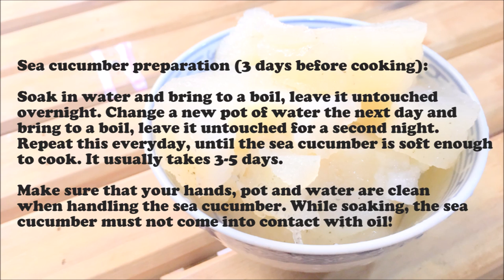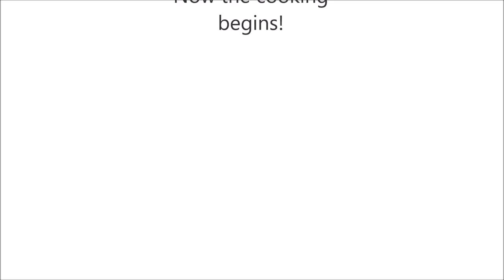Braised dried oysters with black moss 蚝鼓发菜焖冬菇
A must-cook dish for Cantonese families during Chinese New Year!

Ingredients:
Dried oyster
Sea cucumber
Pork tendon
Dried mushroom
Roasted pork
Fat choy (Black sea moss)
Dried scallops

Flavourings:
Garlic
Ginger
Fried garlic oil
Abalone sauce
Oyster sauce
Corn flour
Chinese wine (花雕酒)
Dark soy sauce
Pepper

Time needed: Preparation 3-5 days, Cooking Approximately 1 hour

This dish is brought to you by my mother (lovingly known as Ah Bu Leong) and dedicated to our grandmother, who spent all of her life making amazing home-cooked food for all of us.